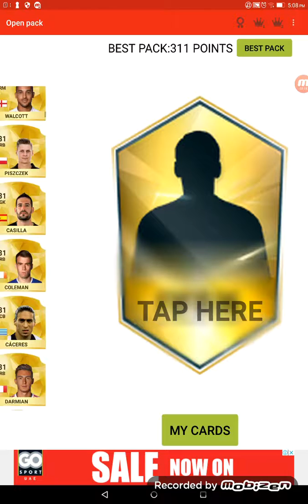Pack opening part#3